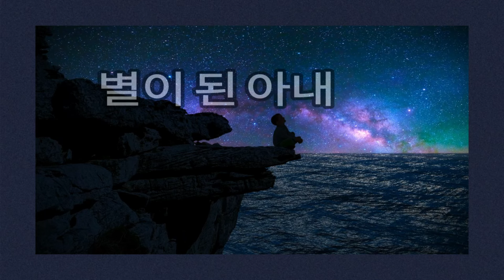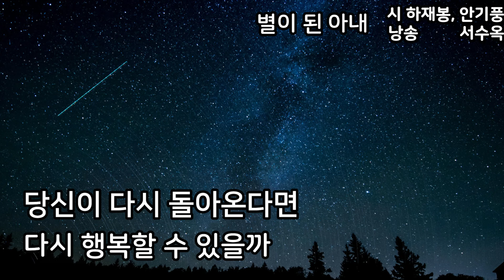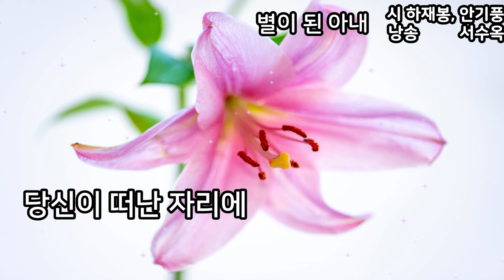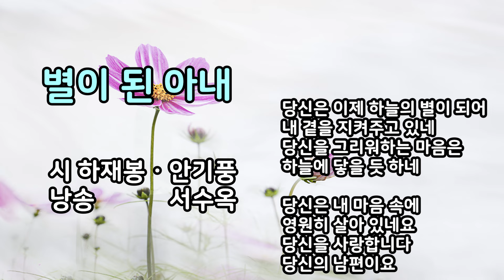시낭송) 별이 된 아내 ｜시 하재봉 · 원송 안기풍｜낭송 서수옥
별이 된 아내 / 하재봉 .안기풍 시인

하늘은 캄캄하고 별은 흐른다
내 곁에 있는 당신은
이젠 추억으로만 남았네

함께했던 시간들은
이젠 잊을 수 없는 꿈처럼
당신을 그리워하는 마음은
하늘에 닿을 듯 하네

당신이 내 곁에 있었다면
이렇게 외롭지 않았을 텐데
당신이 다시 돌아온다면
다시 행복할 수 있을까

당신은 저 하늘의 별이 되었지만
내 마음 속에는 영원히 살아 있네
당신이 좋아하는 백합꽃
한다발 웃고 있는 당신 앞에
내 마음과 함께 바치네

당신을 향한 내 사랑은
하늘보다 깊고 넓네 널레
당신이 떠난 자리에
내 사랑의 별을 띄우네

당신은 이제 하늘의 별이 되어
내 곁을 지켜주고 있네

당신은 내 마음 속에 영원히 살아 있네요
당신을 사랑합니다
당신의 남편이요